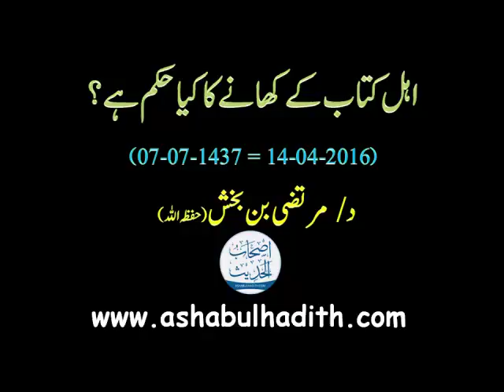Ahle Kitaab Kay Kahnay Ka Kiya Hukum Hai ?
اہل کتاب کے کھانے کا کیا حکم ہے؟